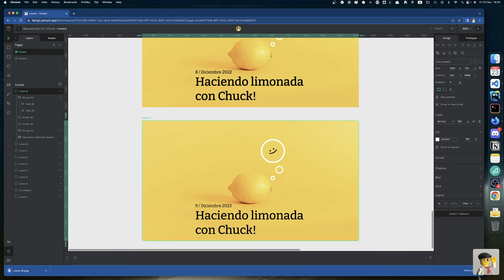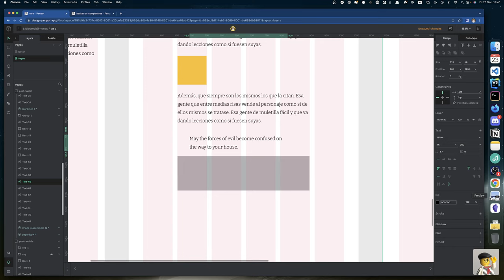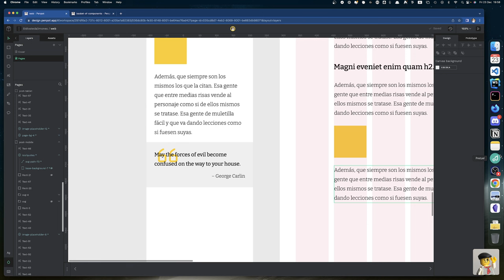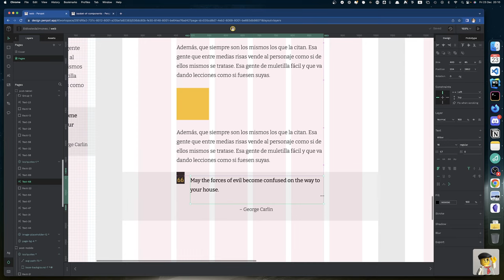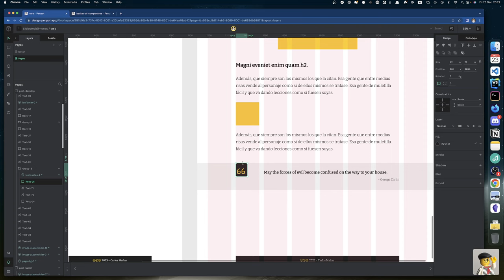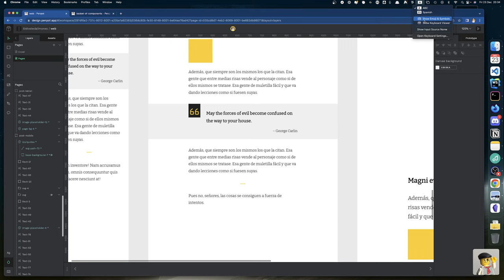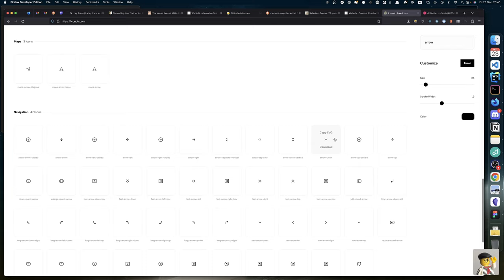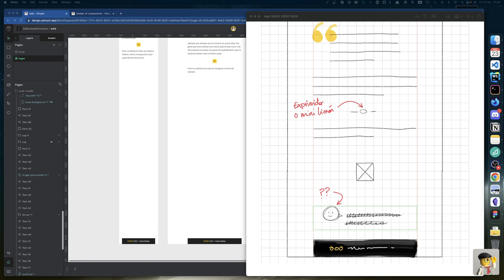9 / Haciendo limonada con Chuck!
Serie rediseñando sidiostedalimones.com y creando componentes en Penpot.

Partiendo del desastre creo que ha quedado bastante decente el bloque de citas. Yo me voy muy contento y súper gracias a CodingCarlos por esa manaca que ha hechado!